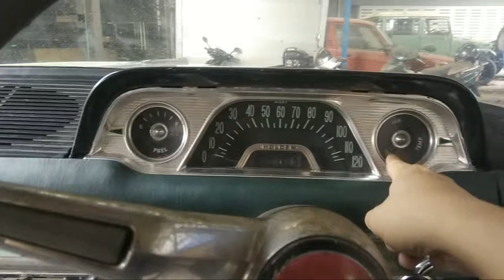Holden Speciali 1964 Station Wagon